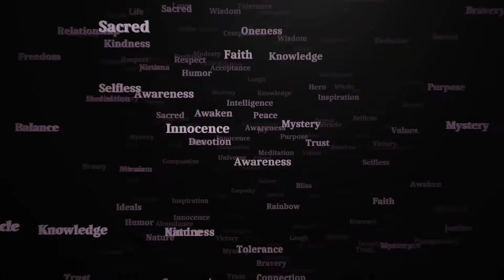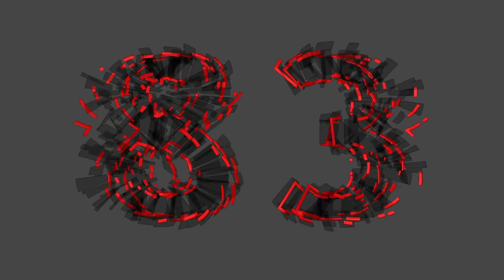YouTube Popular Intro Background Music (Copyright Free Music)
I wish you like it, if you like please share, like comments and subscribe to our channel you will get original content on this channel with good quality, -@ @- Click 👍 "like" if you like the video Subscribe to our channel @ @ ❤️ Keep loving 💝💝 keep smiling This video is only for entertainment purposes 👍No copyright infringement @ @ Thanks for Watching Please 👍Like Share Comments & Subscribe our channel Don't forget to Press the bell 🔔 Icon